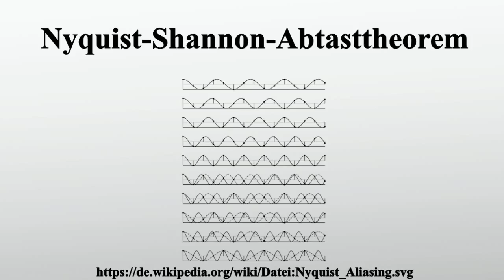Nyquist-Shannon-Abtasttheorem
Vielen Dank für Ihre Unterstützung:

Geschichtliche Entwicklung.Claude Shannon stützte sich auf Überlegungen von Harry Nyquist zur Übertragung endlicher Zahlenfolgen mittels trigonometrischer Polynome und auf die Theorie der Kardinalfunktionen von Edmund Taylor Whittaker und dessen Sohn John Macnaghten Whittaker .Zu ähnlichen Resultaten wie Nyquist kam Karl Küpfmüller im Jahre 1928.Erst die Rechercheure der Eduard-Rhein-Stiftung haben die Priorität von Kotelnikow zweifelsfrei nachgewiesen.

Bild-Copyright-Informationen
Urheber Info: Peterpall